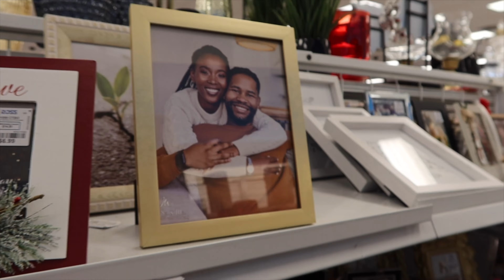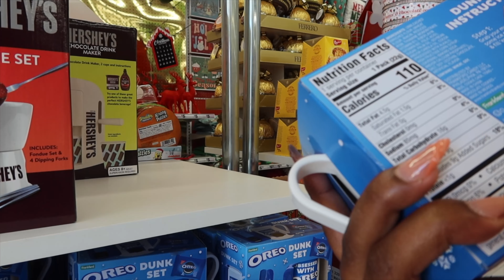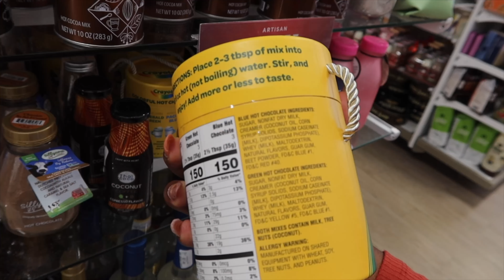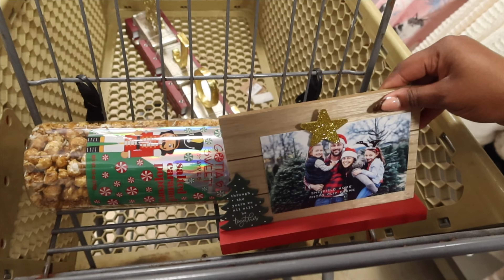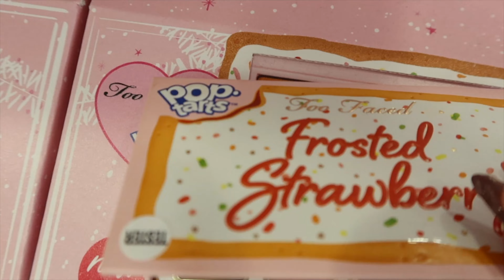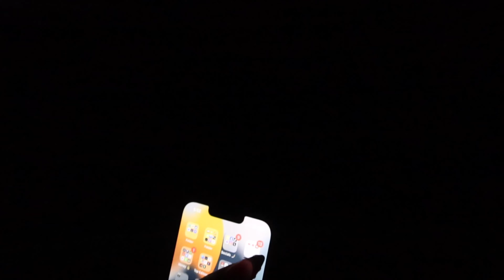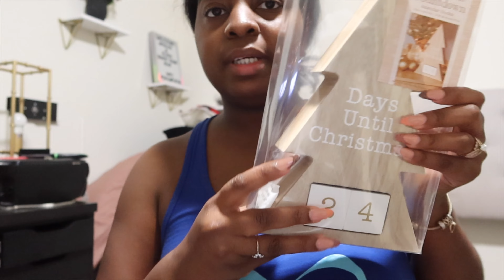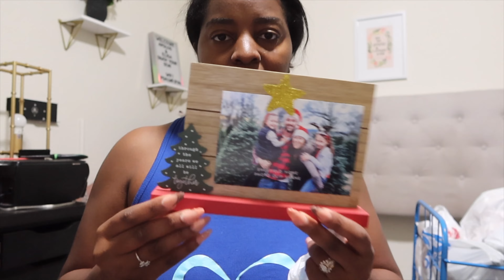Let's Go Christmas Shopping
❗️ADD ME ↓
📲INSTAGRAM: BerryFae19 & BerryFaeBeauty & BerryFae Aesthetics
📲SNAP: BerryFae

⤵️💌SEND ME MAIL↓ /PRODUCTS YOU WANT ME TO MENTION/REVIEW:
via Email

⇢Fun Facts⇣
*Cameras I Use: Cannon 80D & iPhone14
Cannon G7X mark 3 VLOGS)
*Age 29
*South Fl